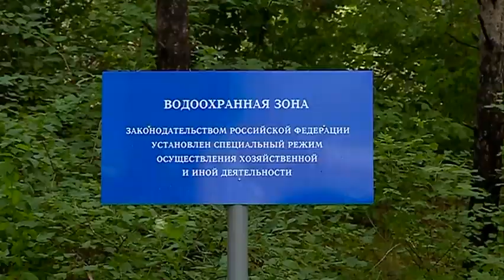Дамба на Семи ветрах восстановлена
Район Семи ветров топит из года в год. И в этот раз наводнение оставило после себя грязь и мусор на придомовых территориях, размытую дамбу. Но служба МЧС очистку провела, плотину залатала. За восстановительными работами наблюдала наша съёмочная группа.